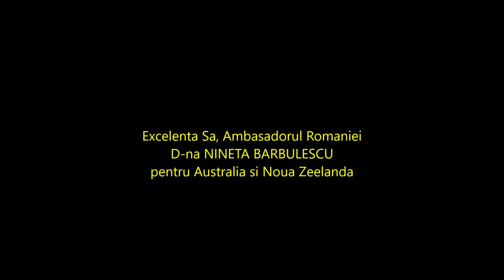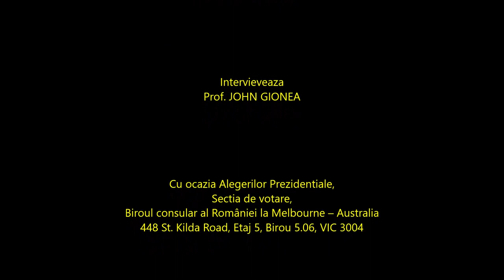Interviu cu D-na Nineta Barbulescu - ALEGERI PREZIDENTIALE 2019 in Australia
Alegeri prezidențiale noiembrie 2019 Românii din diaspora încep să îşi aleagă preşedintele. La 01.00, ora României, se deschide secţia de votare din oraşul Auckland din Noua Zeelandă. Este, de altfel, singura din acea ţară, iar după ea se deschid cele şase din Australia.
Nineta Bărbulescu is a Romanian career diplomat, and current Ambassador of Romania to Australia, New Zealand, Fiji, Independent State of Samoa, Solomon Islands, Vanuatu, Kiribati and Tuvalu. She was appointed Ambassador to Australia in mid-2013